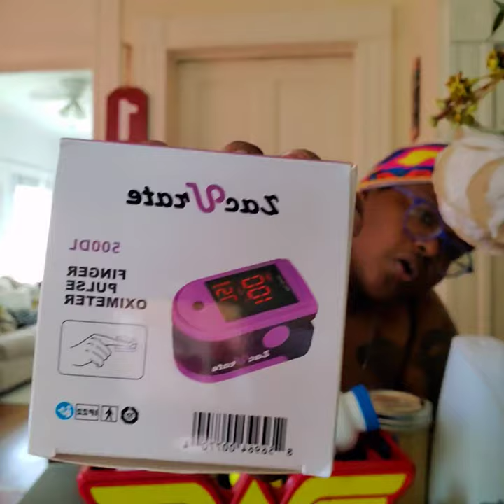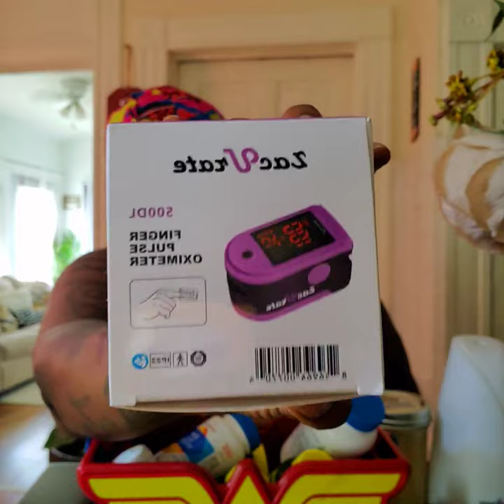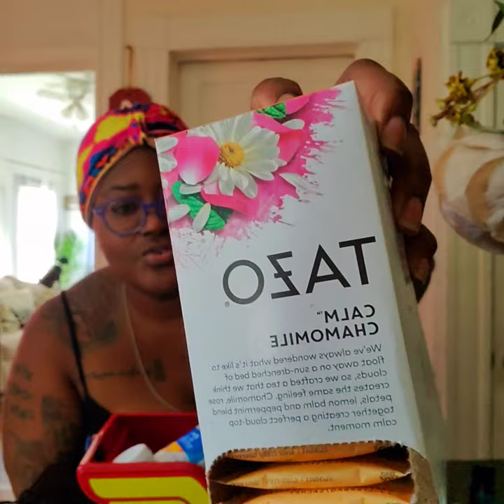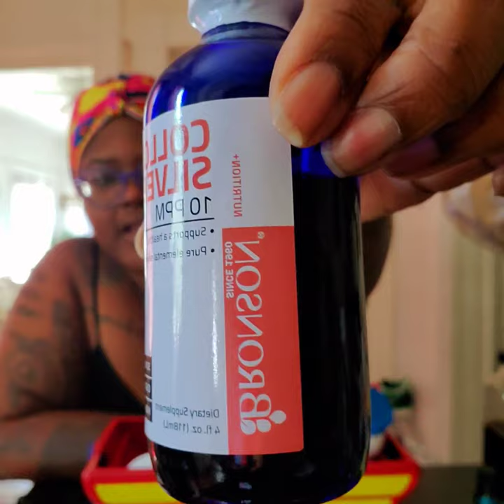COVID19 KIT & MY EXPERIENCE PT 1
My experience with dealing with COVID19 and items that can help you be prepared to manage symptoms.

Vitamins and supplements and Thermometer CVS/ Walmart
Colloidal Silver , Oximeter is on Amazon